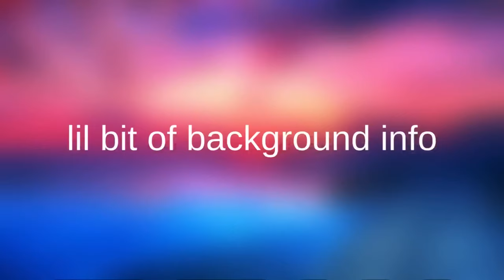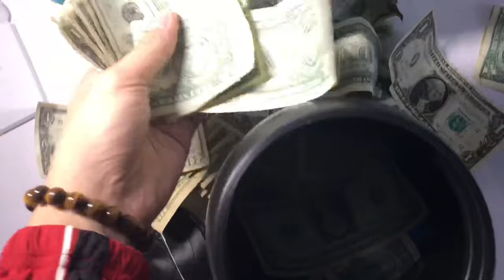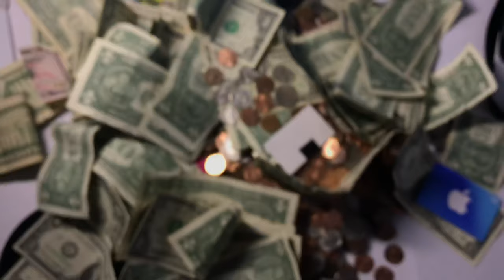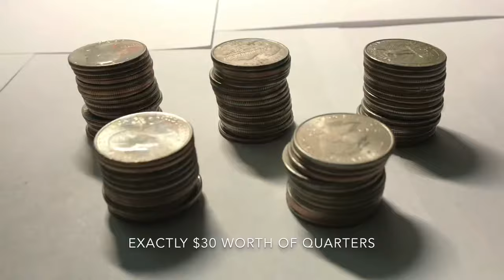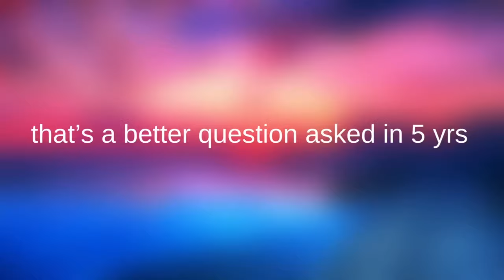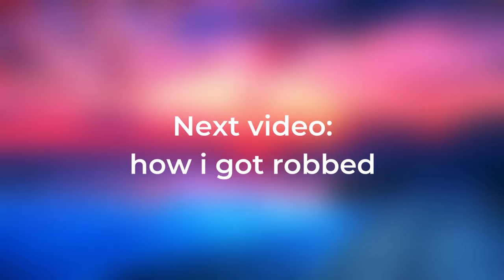Opening My Piggy Bank After 3 Years of Saving!!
Btw I was recording this at 3am, hence my quiet voice haha.

Anyways, thank you everyone for watching!
I will put all of this money to good use in the near future! :)

Views Milestones: (I’ll do this in increments of 5K exc. 1K)

1K - February 6, 2020
5K - March 25, 2020
10K - April 26, 2020
20K - June 5, 2020
35K - June 29, 2020 - THANK YOU ALL SO MUCH!!!
40K - July 8, 2020 - this is MIND-BOGGLING! seriously, much love to all!
50K - July 28, 2020 - STILL INSANE! Thank you all for liking for the YouTube algorithm!!
60K - August 18, 2020 - Still cannot believe it. ='D
69K - September 4, 2020 - 😎
75K - September 16, 2020 - thank you, thank you, thank you all!
100K - November 3, 2020 - I am BEYOND thankful! I never expected this video to reach this many views! Thanks for all the love! It means the world!